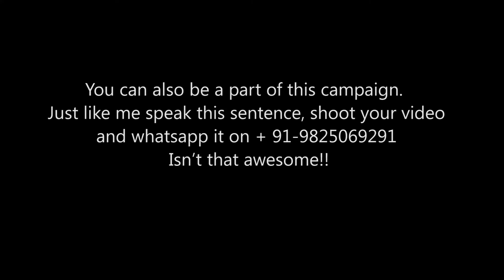Yash Prajapati on Terrific Gujarati